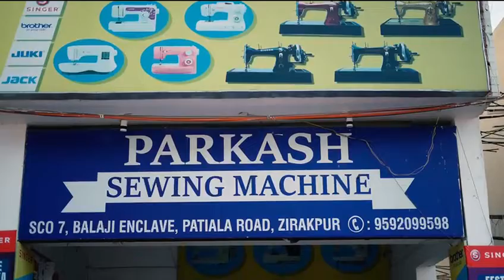Parkash swing machines Zirakpur patiyala rods sco.7 9592099598